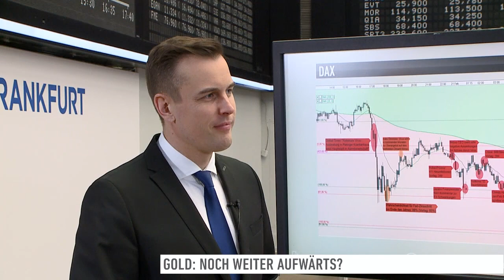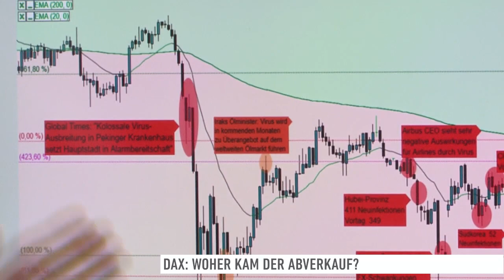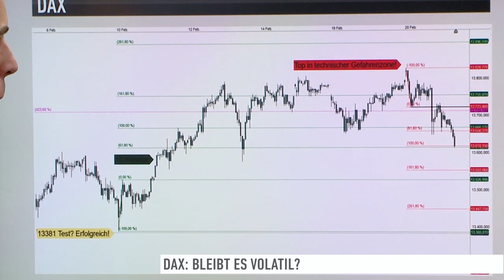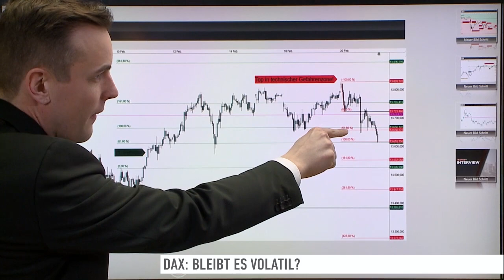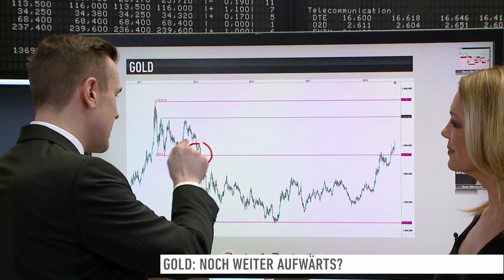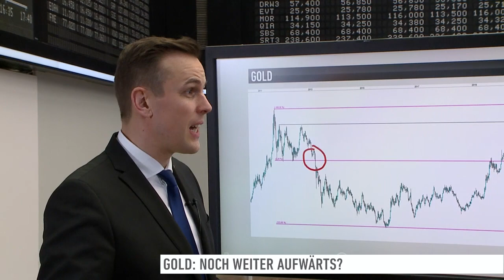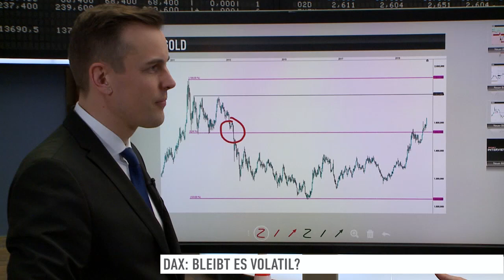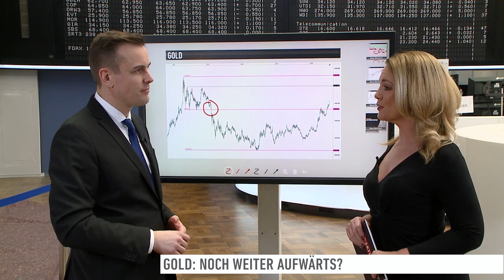DAX: Wie sieht es charttechnisch nach dem Abverkauf aus?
Der DAX hatte am Donnerstag zum Handelsende hin deutlich abgegeben. Was war da los und wie hat sich das charttechnische Bild entwickelt?
Marktexperte Jochen Stanzl von CMC Markets blickt auf die Gründe für den zwischenzeitlichen Schwächeanfall. Was er aus der charttechnischen Verfassung beim DAX gerade für Schlüsse zieht und wie sich der zuletzt rasant aufwärts gelaufene Goldpreis weiter entwickeln könnte, erklärt er in der vollständigen Sendung.